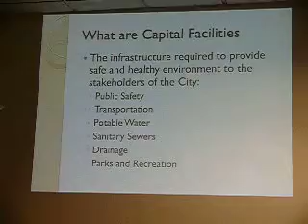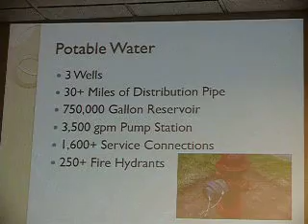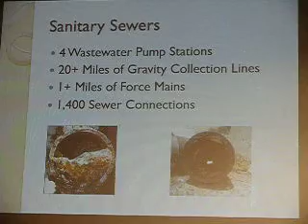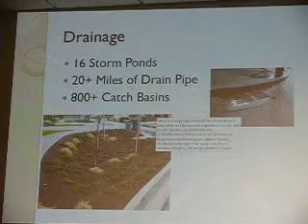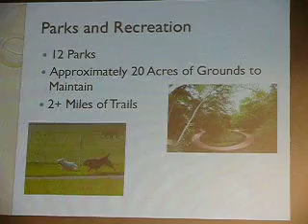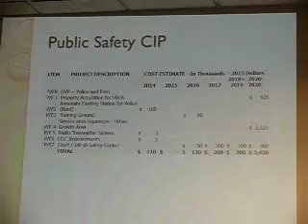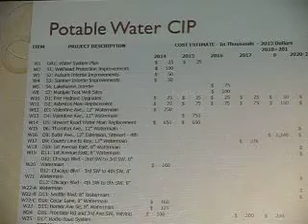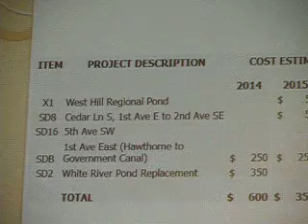3-24-14 Pacific Council Meeting Part 3 - Capital Facilities Plan Hearing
Reports continue, followed by a Public Hearing on the Proposed 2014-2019 Capital Facilities Plan Update---City Engineer J. Morgan's "recap" precedes Public Comments.